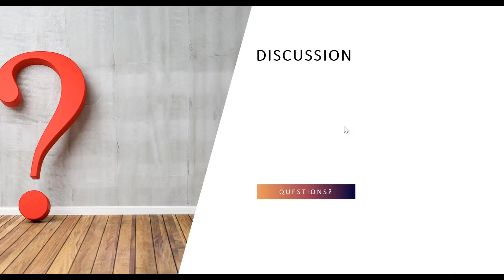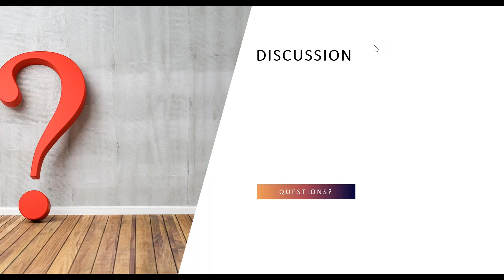Webinar #4 Application of Standards by Factories of the Future for PdM – Discussion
The ForeSee Cluster webinar #4 aims to exchange valuable visions and project-based experiences, by discussing a set of best practices for future standardisation activities and improvements for industrial IoT and smart manufacturing.

This video covers the Questions and Answers session during the Webinar #4.

For further information about the ForeSee Cluster and the webinar series, please